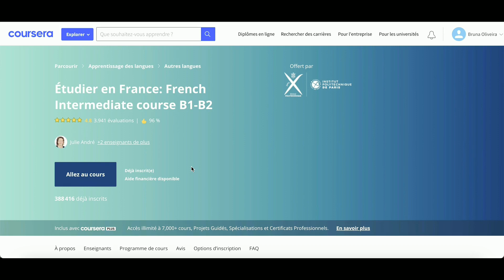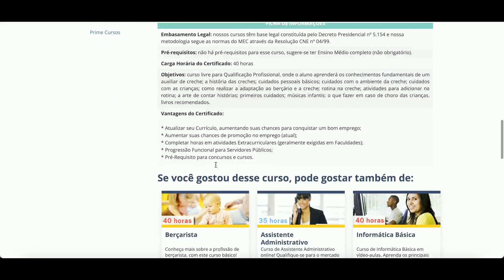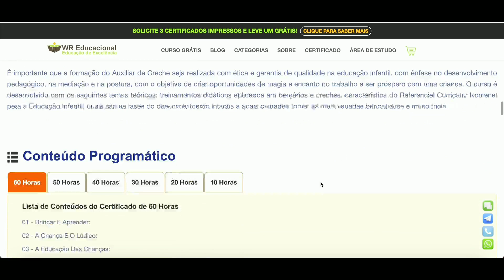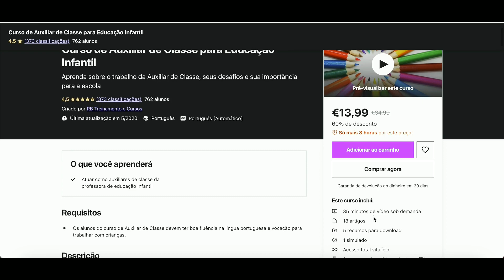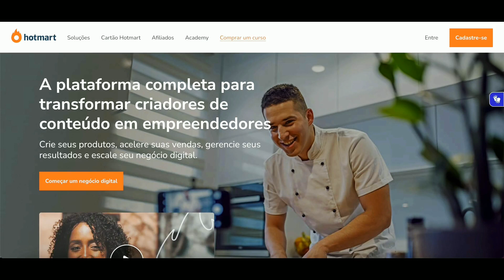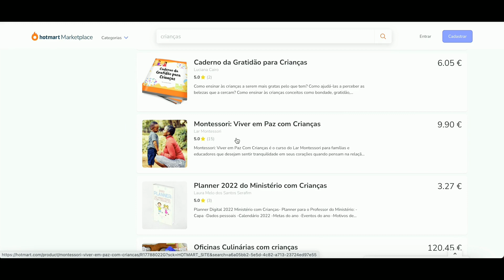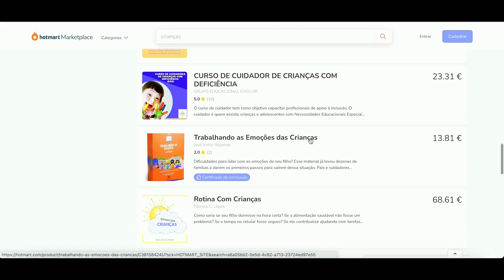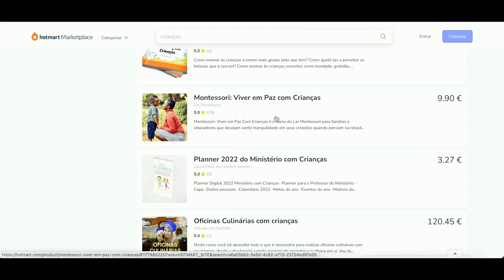Cursos extras pro perfil | #13 CURSO AU PAIR NA FRANÇA (gratuito)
Encerrei recentemente a mentoria sobre o programa au pair na França e, como forma de compartilhar conhecimento, estou disponibilizando gratuitamente uma série de vídeos do curso que abordam todos os aspectos dessa experiência. Esses vídeos são dedicados a quem tem interesse em se tornar au pair na França nos próximos anos.

🎥 Sobre o Curso Au pair na França:
Neste curso, você encontrará uma série abrangente de vídeos que abordam desde os requisitos e o processo de inscrição até dicas práticas para uma experiência bem-sucedida. O objetivo é proporcionar a você todas as ferramentas necessárias para aproveitar ao máximo o seu intercâmbio. Você terá também acesso gratuito a todos os documentos para download que eu criei para esse curso.

Nesse episódio: Cursos extras para incrementar o perfil do AupairWorld.
Por que estou disponibilizando de graça? Eu sei que meu canal no youtube serve de referência para muitas pessoas, há alguns anos. Mais de 200 alunas passaram pela minha mentoria, e isso me ajudou a aprimorar os vídeos do curso, usando as reais dúvidas e melhorando cada vez mais o conteúdo. Como eu encerrei essa etapa da minha vida, agora que sou estudante na França, decidi colocar a maioria dos vídeos de maneira pública, para as próximas que não terão mais a oportunidade de fazer a mentoria comigo.

👉 MENTORIA (Correção de perfil)
Como disse anteriormente, encerrei toda a mentoria que eu dava para o intercâmbio de au pair. Porém, ainda faço correção de perfil! Após completar o seu perfil no AupairWorld, caso tenha interesse em uma análise e correção, clique

🇫🇷 Au Pair na França - Breve resumo:
Para quem não está familiarizado com o programa au pair na França, trata-se de um intercâmbio cultural no qual jovens têm a oportunidade de viver com uma família anfitriã, auxiliando em tarefas leves e cuidando das crianças. Essa vivência propicia uma imersão na cultura francesa, além de oportunidades para aprimorar o idioma e estabelecer laços significativos. O interesse maior nesse intercâmbio é poder aprender o idioma facilmente e poder começar uma faculdade ou mestrado depois dos dois anos como au pair, podendo se inserir no mercado de trabalho, e até podendo virar cidadã francesa (o processo que eu estou fazendo nesse exato momento, após meus anos como au pair e como estudante).

Espero que esses vídeos sejam uma fonte útil de informações para todos que planejam se tornar au pair na França nos próximos anos. Não se esqueça de se inscrever, curtir e compartilhar para que mais pessoas possam se beneficiar desse conteúdo!